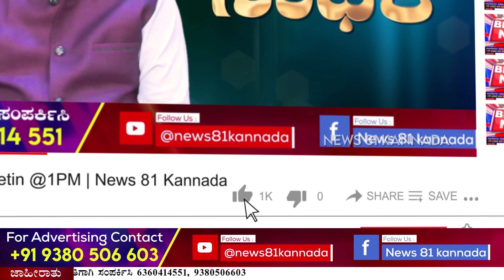Devanahalli : ಜಯಕರ್ನಾಟಕ ಜನಪರ ವೇದಿಕೆ 4ನೇ ವರ್ಷಕ್ಕೆ ಪಾದಾರ್ಪಣೆ | News 81 Kannada